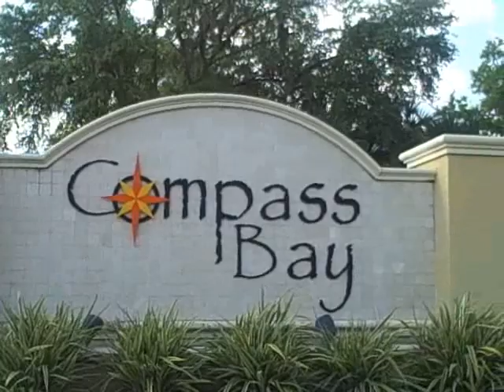Compass Bay Resort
vacation homes rentals townhomes condos kissimmee villas orlando fl florida compass bay vacation rentals are just 10 mins to Disney and range in size from 3 t 4 bedrooms. If you arelooking to rent a vacation in Orlando give us a call or visit our web site above,